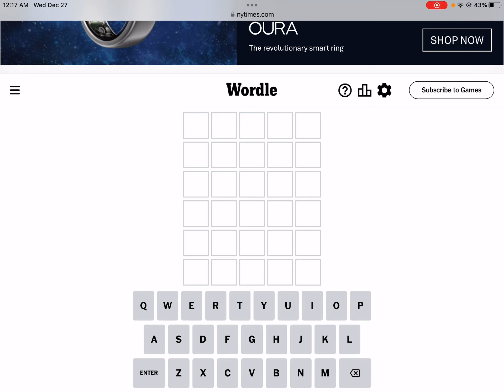12 days of Wordle 3/12 🎄